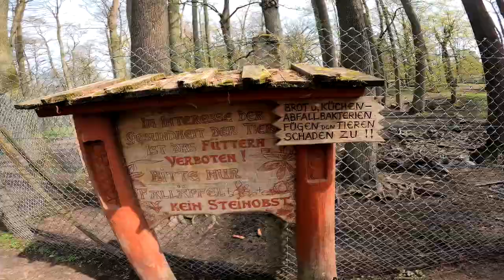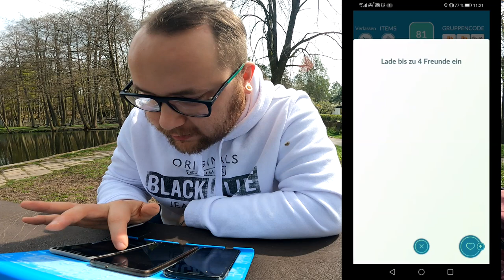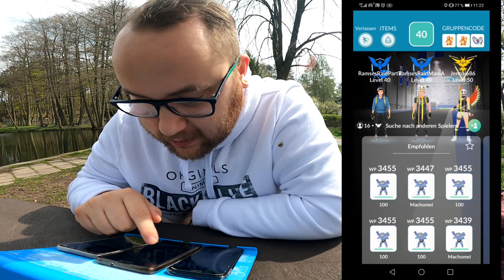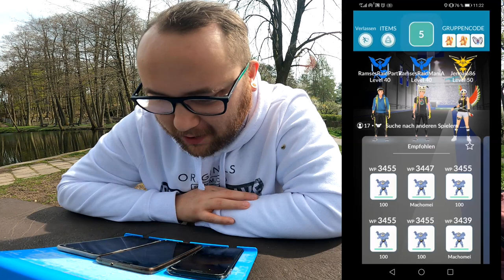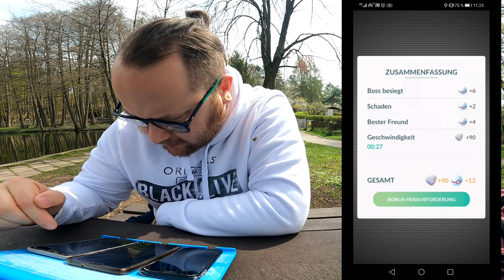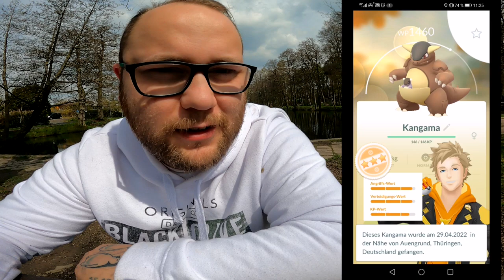Shiny Mega Kangama Community Raid im Wildgehege | Pokémon GO Deutsch # 1899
Habt ihr Bock auf Mega Kangama ? Was ist euer Bestes Kangama und habt ihr schon ein Shiny bekommen ?